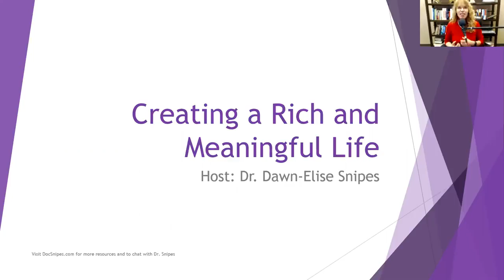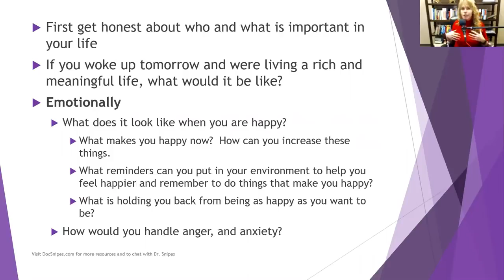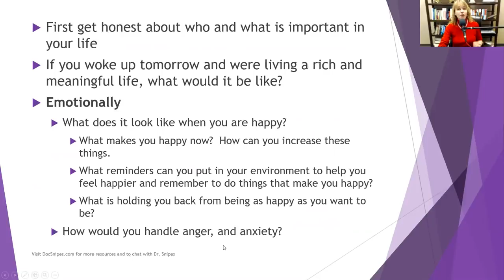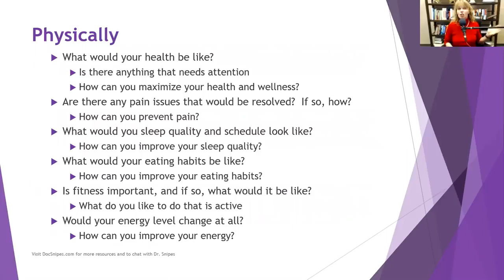Creating a Rich and Meaningful Life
Dr. Dawn-Elise Snipes is a Licensed Professional Counselor and Qualified Clinical Supervisor. She received her PhD in Mental Health Counseling from the University of Florida in 2002. In addition to being a practicing clinician, she has provided training to counselors, social workers, nurses and case managers internationally since 2006 through AllCEUs.com
💲 AllCEUs.com Unlimited CEUs $59 based on these videos

Unlimited Counseling CEs amd Social Work CEUs for $59
Specialty Certificates and MasterClass starting at $89

Dr Dawn Elise Snipes  provides training through AllCEUs.com that are helpful for ACA OPD, Counsellor OPD Points, LPC CEUs LMHC CEUs LCPC CEUs LSW CEUs LCSW CEUs LMFT CEUs CRC CEUs LADC CEUs CADC CEUs MAC CEUs MCAP CEUs NCC CEUS  LCDC CEUs CPRS CEUs CTRS CEUs and HPCSA ACA NBCC counsellors needing counselling continuing education counseling continuing education ceus for social workers social work ceus addiction counselor training  counseling ceus continuing education training, NCMHCE test prep and exam review, addiction counselor training, addiction recovery specialist training,  mental health awareness, anxiety relief, addressing abandonment and inescure attachment, learning cognitive behavioral techniques, depression, motivation, mental health awareness, addiction awareness, holistic habits and integrated behavioral health approaches to treatment   CEbroker  CE broker @cebroker, better help, talk space, seven cups, 7 cups, online counseling, self help IC & RC, IC&RC test prep, IC & RC Exam Review